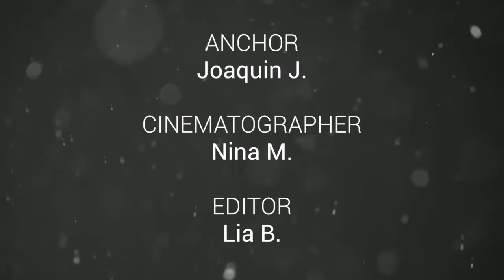ISM's Pilot Clubs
Curious about ISM's pilot clubs? Don't worry because Joaquin finds out everything you need to know about these clubs.

Producers: Raya C. & Nanami Y.
Anchor: Joaquin J.
Cinematographer: Nina M.
Editor: Lia B.